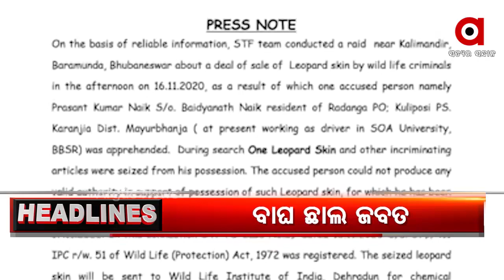Headlines 6pm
.ନକଲି ଓ ଅପମିଶ୍ରତି ସାମଗ୍ରୀରେ ହବ ପାଲଟିଛି କଟକ.
.ପୁଣି ଥରେ ରାଜଧାନୀରୁ ଜବତ ହେଲା ବାଘ ଛାଲ.
.ସ୍ମାର୍ଟ ସିଟିର, ସ୍ମାର୍ଟ ରାସ୍ତା.
.ରାଜଧାନୀରେ ଖସୁଛି କରୋନା ସଂକ୍ରମଣ.
.ବିଏମସି ପକ୍ଷରୁ ‘ମୁଁ ସଫେଇବାଲା’ କାର୍ଯ୍ୟକ୍ରମ…..
.ଅନିଶ୍ଚିତତା ଘେରରେ ରାଧାନାଥ ଟ୍ରେନିଂ କଲେଜ.